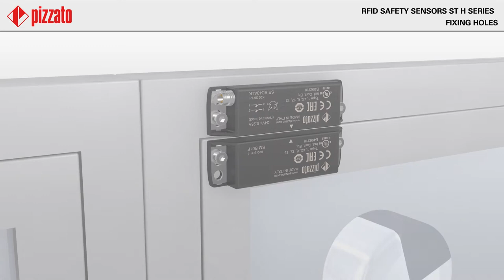Safety sensors with RFID technology ST H series hYWuAXVWyd8 720p 1716226176